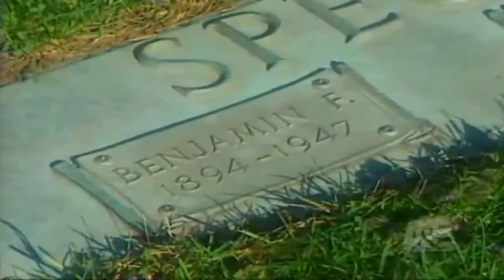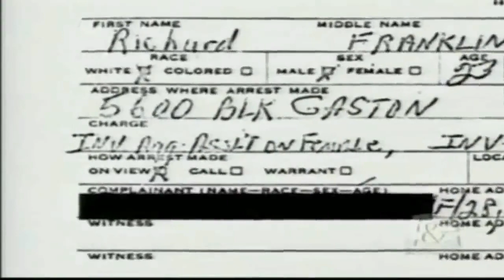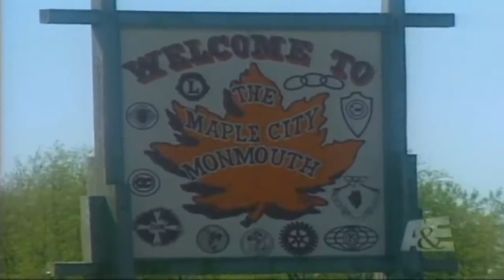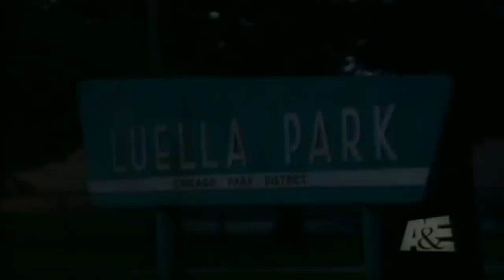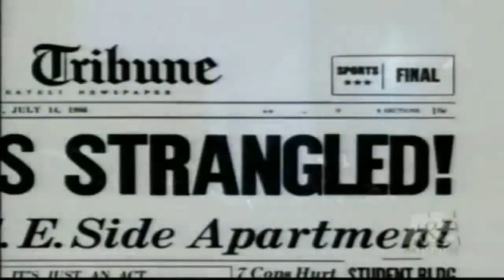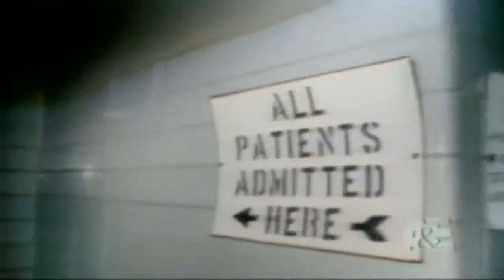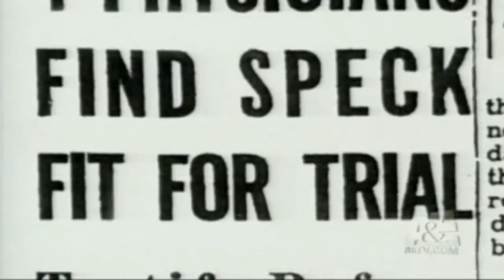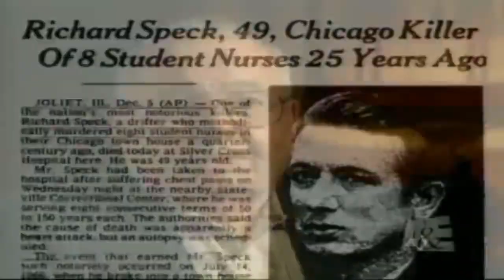Richard Benjamin Speck - Spree Killer Documentary - Serial killer documentary full episodes hd